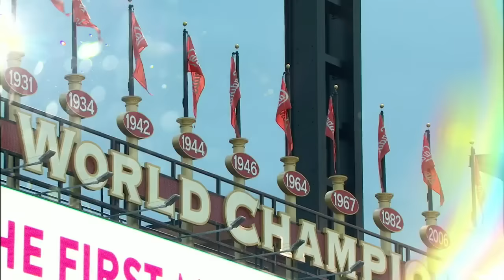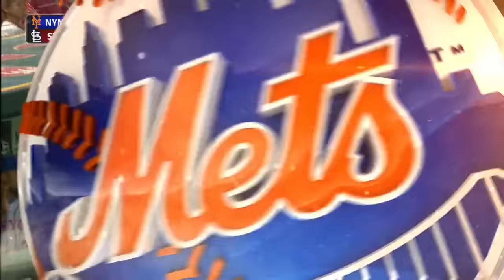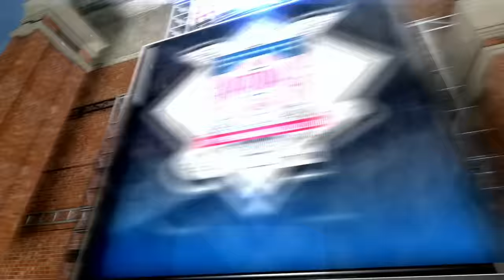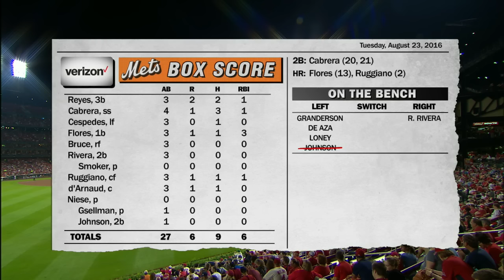NYN AT SLN - August 24, 2016